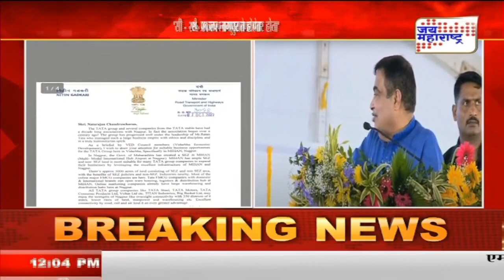Nitin Gadkari | ‘सी - २९५ प्रकल्प नागपुरात होणार होता’ | Marathi News